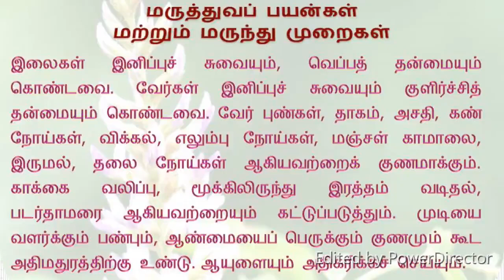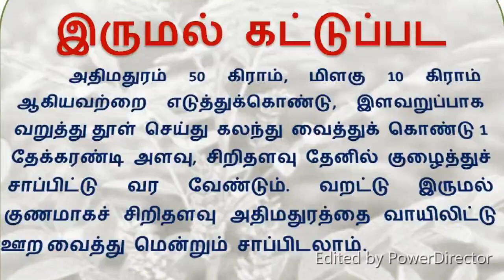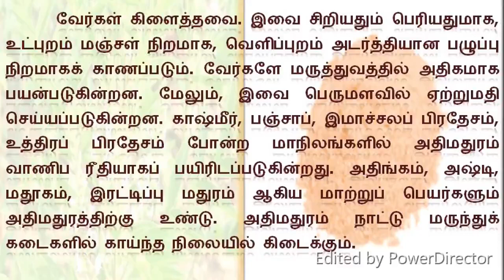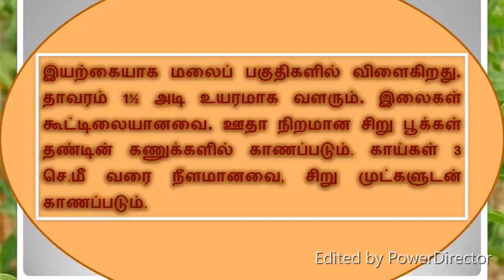அதிமதுரம் மருத்துவ குணங்கள் - Glycyrrhiza glabra - Liquorice - Homeopathy Dr.D.Senthil Kumar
அதிமதுரத்தின் மருத்துவ குணங்கள் அனைத்தும், உலகத்தின் எல்லா மருத்துவ முறைகளிலும் உபயோகப்படுத்தப்படுகிறது.

அதிமதுரம் மற்றும் சீரகம் சம அளவு எடுத்து பொடி செய்து வைத்துக் கொண்டு 10 கிராம் பொடியை 100 மில்லி தண்ணீரில்  போட்டுக் கொதிக்க வைத்து, 50 மில்லியாகச் சுண்டியதும் வடிகட்டி காலை வேளையில் மூன்று நாட்கள் சாப்பிட்டால் கருவுற்ற பெண்களுக்கு பிரசவத்திற்கு முன்னதாக உள்ள காலங்களில் ஏற்படும் உதிரப் போக்கு நீங்கும்.

அதிமதுரம், தேவதாரம் இவைகள் வகைக்கு 40 கிராம் பொடி செய்து, பிறகு வெந்நீர் விட்டு நன்றாக அரைத்து, பிரசவ வலி  தொடங்கிய உடன் இரண்டு முறை கொடுத்தால் சுகப்பிரசவம் ஏற்படும்.

அதிமதுரத்துண்டுகளின் பொடியை நீரில் போட்டு கலக்கி இரவு வைக்கவும், காலையில் அரிசி கஞ்சியுடன் சேர்த்து நீரை குடித்து வந்தால் வயிற்றுப்புண் குணமாகும். வயிறுகோளாறுகளுக்கு அதிமதுரத்தை பொடியாகத்தான் எடுத்துக் கொள்ள வேண்டும்.

நாட்பட்ட மூட்டுவலிக்கு இரவு முழுவதும் ஊற வைத்து செய்த அதிமதுர கஷாயம் குடிப்பது நிவாரணமளிக்கும். சிறுநீர்ப்பை புண்களை ஆற்றவும். கல்லடைப்பை நீக்கவும் பயன்படுகிறது.

அதிமதுரத் துண்டு ஒன்றை வாயில் அடக்கிக் கொண்டிருந்தால் வாயில் உமிழ் நீர் சுரக்கும். இந்த உமிழ்நீரை உள்ளுக்கு விழுங்கிக் கொண்டிருந்தால் தொண்டைக் கரகரப்பு நீங்கும். குரல் கம்மல் நீங்கி விடும்... தொண்டையில் உள்ள சளிக் கட்டு  கரைந்து விடும்.

அதிமதுரத்தைத் தூளாக்கி பசும்பாலில் ஒரு மணி நேரம் ஊறவைத்து அரைத்து மயிர்க்கால்களில் (தலை மண்டை) அழுத்தித் தேய்த்து அப்படியே 2 மணி நேரங்கழித்துக் குளிக்க தலைமுடி குறைகள் நீங்கும். தலையிலுள்ள சிறு புண்கள் குணமாகும்.  கேசம் பட்டு போல் மினுமினுப்பாகவும் அகால நரையும் நீங்கும்.

அதிமதுரம், கடுக்காய், திப்பிலி, மிளகு சேர்த்து வறுத்து பொடி செய்து நெய்யில் கலந்து சாப்பிட கண் எரிச்சல் நீங்கும். கண் ஒளி பெறும். இருமல், வயிற்றுப்புண், பசியின்மை, சுவையின்மை, சிறுநீர் கழிக்கும் போது எரிச்சல் போன்றவைகளை  குணமாக்குகிறது.

அதிமதுரம் மருத்துவ பயன்கள்  சர்க்கரையை விட 50 மடங்கு இனிப்பான பொருளை தெரியுமா? அது தான் அதிமதுரம்! உலகின் சில பகுதிகளில் குழந்தைகள், மிட்டாய் போல் அதிமதுர வேரை சுவைக்கின்றனர்

அறிமுகம்

அதிமதுரம் 1.5 மீட்டர் உயரம் வரை வளரும் மூலிகைசெடி. நட்டபின் மூன்று (அ) ஐந்து வருடங்கள் விட்டு அறுவடை செய்யப்படும். இந்த வருடங்களில் அதன் வேர்கிழங்குகளும் வேர்களும் பரவலாக, முழுமையாக வளர்ந்திருக்கும். பயன்படும் பாகங்கள் - வேர்த்தண்டு கிழங்கு  மற்றும் வேர்கள். தண்டு கிழங்கு பூமியின் கீழ் 3-4 அடிகளில், பரவலாக கிடைக்கும்.

அதிமதுரத்தின் தாயகம் மத்திய தரைக்கடல் பிரதேசங்கள் எனப்படுகிறது. தென் ஐரோப்பிய பகுதிகள், சிரியா, இராத், துருக்கி, கிரீஸ் மற்றும் ரஷ்யாவில் பயிரிடப்படுகிறது. இந்தியாவில் ஜம்மு-காஷ்மீர், பஞ்சாப் மற்றும் தென்னிந்தியாவிலும் பயிரிடப்படுகிறது.

பழங்கால கிரேக்கர்களுக்கு அதிமதுரத்தைப் பற்றி தெரிந்திருந்தது. சீன வைத்தியத்தில் உடலை "புதுப்பிக்கும்" மருந்தாக பயன்பட்டது.

அதிமதுரம் மருத்துவ பயன்கள்

பொதுவாக அதிமதுரம் ஒரு 'நிதானமான' மலமிளக்கி. வழவழப்பானதால் எரிச்சலை தணிக்கும். சுவாச குழாய்களில் கபம் முதலியவற்றை விலக்கும். தொண்டை கரகரப்பு, உலர்ந்த தொண்டை, உலர் இருமல்களை போக்கி, நுரையீரலை ஈரப்படுத்தும். ஜலதோஷம், ப்ளூ, ஆஸ்துமா இவற்றுக்கு மருந்து. நுரையீரலுக்கு சிறந்த டானிக். அதிமதுர வேருடன் வால்மிளகு, பனங்கற்கண்டு, பால் சேர்த்து தயாரித்த கஷாயத்தை குடிப்பதால் தொண்டைப்புண் குணமாகும். அதிமதுர கஷாயத்தை வாயிலிட்டு கொப்பளித்தாலே வாய்ப்புண்கள் ஆறும்.

தொண்டை, வாய்ப்புண்களுக்கு அதிமதுரம் தொன்று தொட்டு பயன்படுத்தப்படுகிறது. ஒரு துண்டு அதிமதுரத்தை அப்படியே வாயில் வைத்து மென்றாலே தொண்டைக்கு இதமாகும்.

வயிற்றுப்புண்களுக்கு - அதிமதுரத்துண்டுகளின் பொடியை நீரில் போட்டு கலக்கி இரவு வைக்கவும் - காலையில் அரிசி கஞ்சியுடன் சேர்த்து நீரை குடித்து வந்தால் வயிற்றுப்புண்  குணமாகும். வயிறுகோளாறுகளுக்கு அதிமதுரத்தை பொடியாகத் தான் எடுத்துக் கொள்ள வேண்டும்.

நாட்பட்ட மூட்டுவலிக்கு இரவு முழுவதும் ஊற வைத்து செய்த அதிமதுர கஷாயம் குடிப்பது நிவாரணமளிக்கும்.

காயங்களுக்கு அதிமதுரப்பொடி + நெய் கலந்து பூசலாம். அதிமதுரக் களிம்பு + வேப்பிலை இலை காயங்களை சுத்தம் செய்யும். அதிமதுர களிம்பு + நெய் கலவை காயங்களை ஆற்றும்.

அதிமதுர வேரின் சிறு துண்டுகளை பாலில் அரைத்து. துளி குங்குமப்பூ போட்டு கலந்து, இந்த கலவையை தலையில் வழுக்கை இருக்கும் இடத்தில் தடவி வரவும். சில வாரங்களில் முடிகள் தோன்றும்.

காலாணிகள்  - அதிமதுரப் பொடியை கடுகெண்ணை (அ) நல்லெண்ணெயில் குழைத்து காலாணிகள் மேல் போட்டால், அவை உதிரும்.

மலச்சிக்கல் - அதிமதுரப் பொடியை வெல்லத்துடன் தண்ணீருடன் எடுத்துக் கொள்ளலாம்.